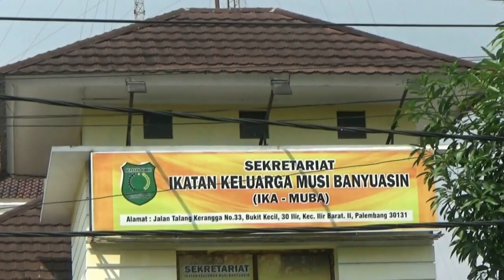Terkait OTT Dodi Reza, KPK Geledah Kantor IKA –MUBA di Palembang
palembangbaru.com,PB-Tv I Penyidik Komisi Pemberantasan Korupsi (KPK) menggeledah Kantor Sekretariat Ikatan Keluarga Alumni (IKA) Musi Banyuasin di Jalan Talang Kerangga Nomor 33, Kelurahan Bukit Kecil, Kecamatan Ilir Barat II, Palembang, Sumatera Selatan, Sabtu (23/10/2021).

Berdasarkan informasi yang dihimpun di lokasi, penyidik KPK yang melakukan penggeledahan berjumlah lebih dari lima orang.

Sembari menggeledah di bagian luar kantor, penyidik mendapatkan pengawalan dari personel Brimob Polda Sumsel berseragam lengkap dan menyandang senjata laras panjang.

Penggeledahan berlangsung lebih kurang selama dua jam dimulai sejak pukul 13.00 WIB hingga pukul 14.57 WIB.

Selama proses tersebut, penyidik tampak membawa tumpukan dokumen kedalam dua dari delapan mobil pribadi yang ada di lokasi.

IKA-MUBA